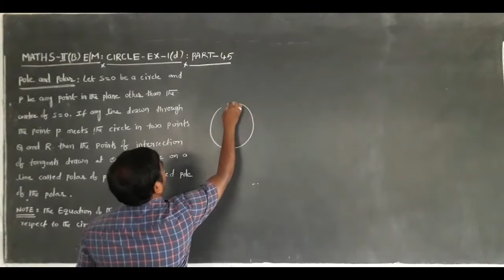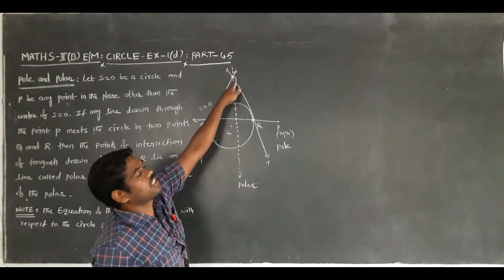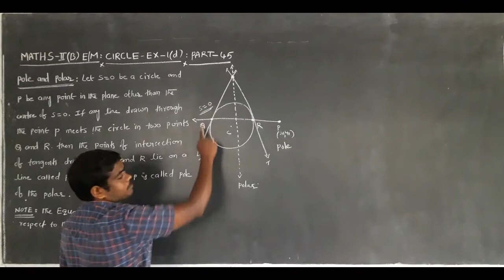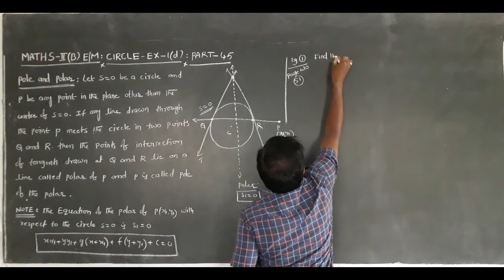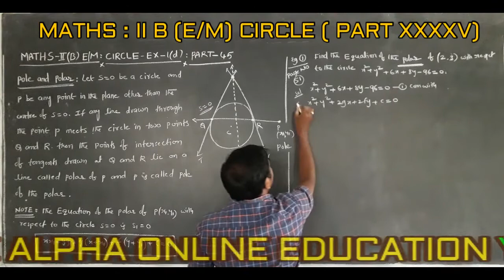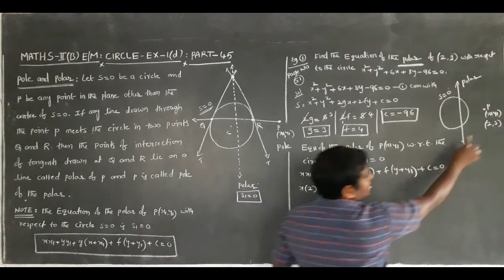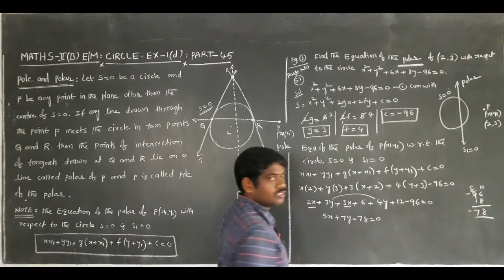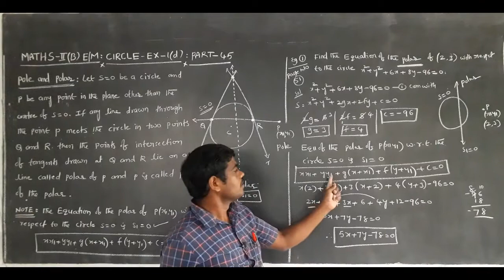INTER II YR : MATHEMATICS II B(E/M) TOPIC : CIRCLE (PART XXXXV)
M2EVCIR45